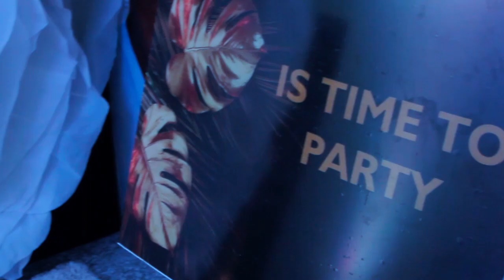58 Birthday Dinner 2